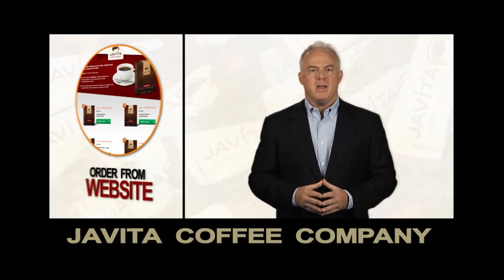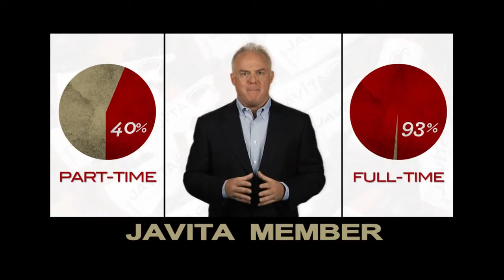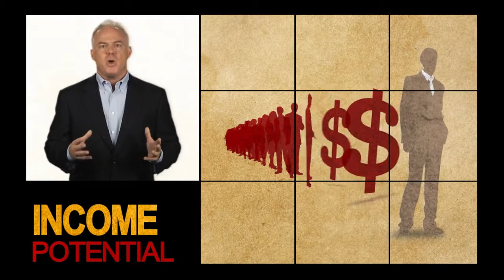Primeros Pasos con Javita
Javita está ayudando a cambiar vidas!
Deja que Javita sea tu café de por vida.